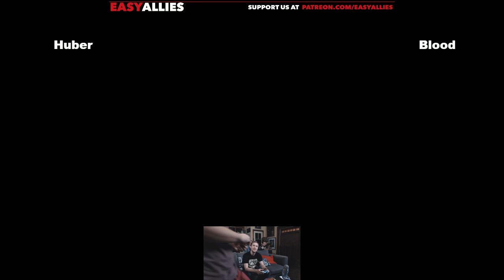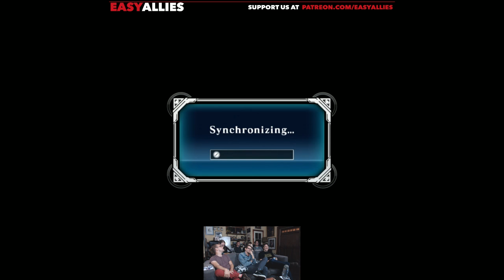Easy Allies Plays BlazBlue: Central Fiction - Stylish Burst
Can anyone take down the fiery Nine? We take turns trying to beat each other with no idea what we're doing. (Streamed Nov 1, 2016)
1:05:00 - Presents